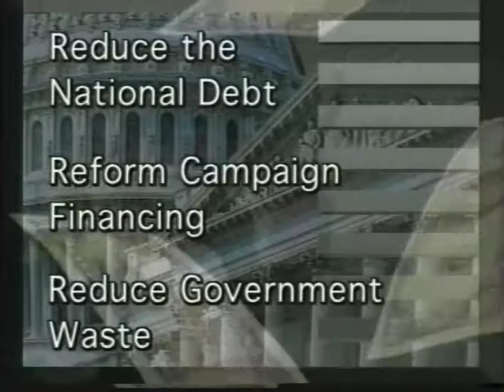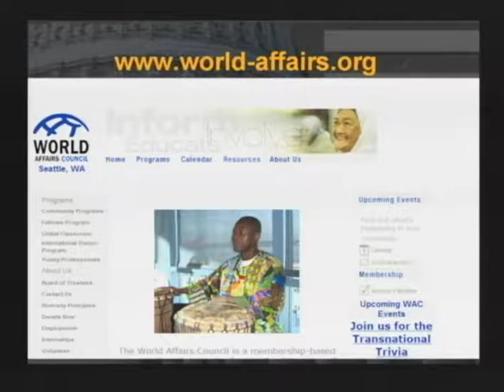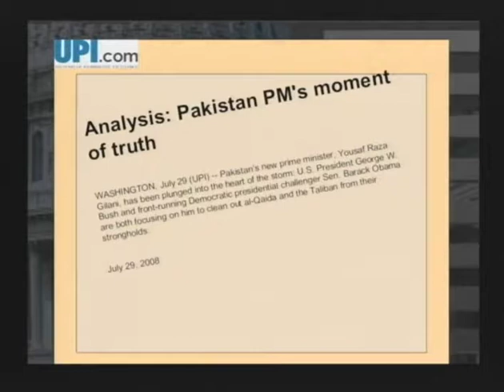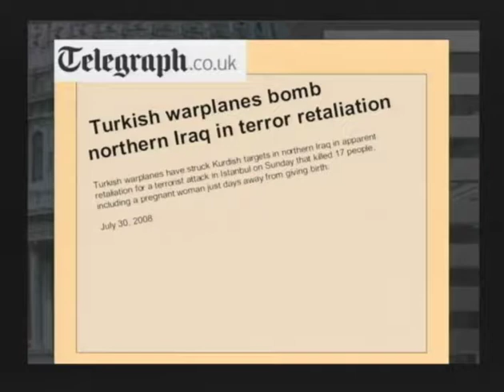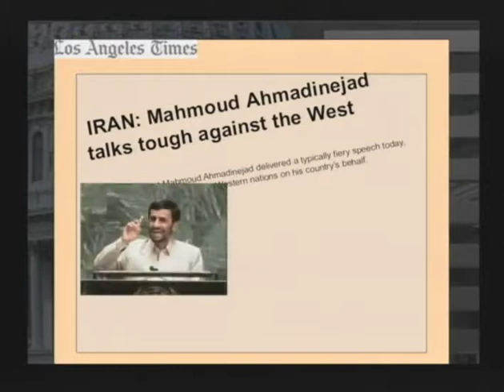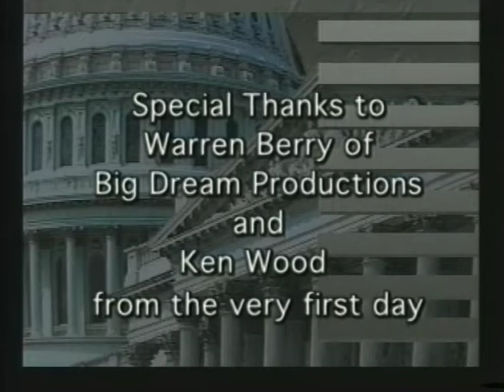VintagePublicExposure-CNNTurkeyAlJazeera2008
Reporters in the field from CNN Turkey and Al Jazeera TV discussed the state of the Middle East . . . and the world's impact on it.
From 2008